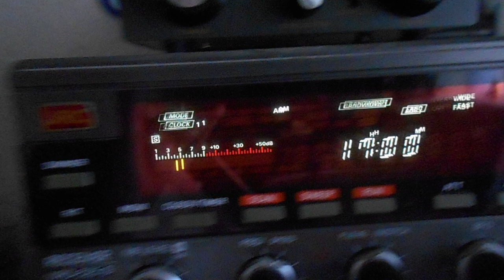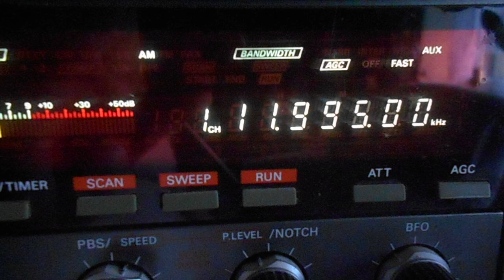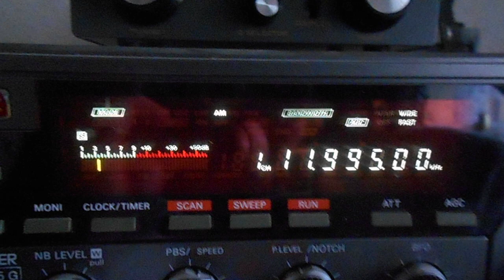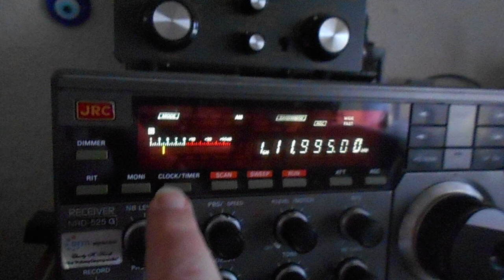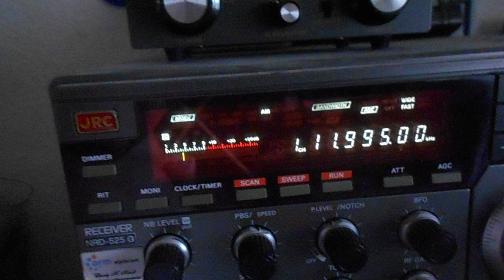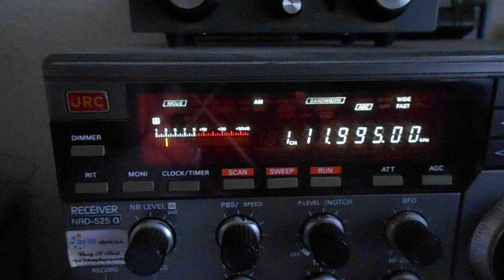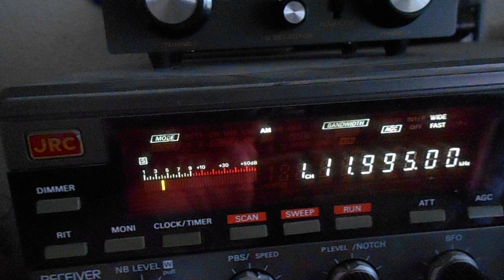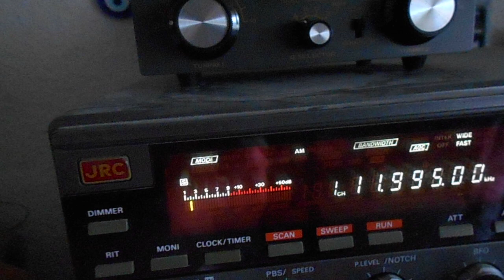Radio Taiwan International 24 06 2023 11995 kHz 17 00 UTC